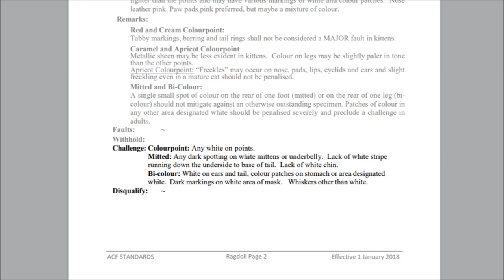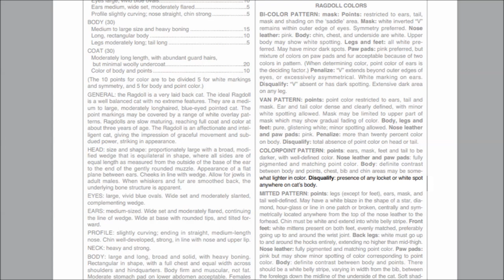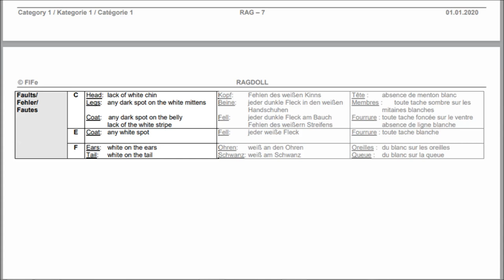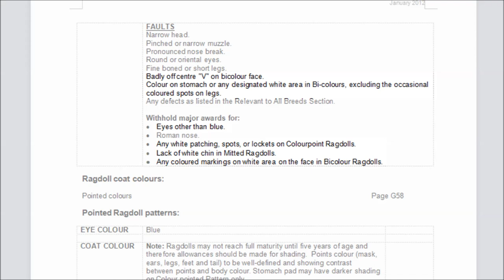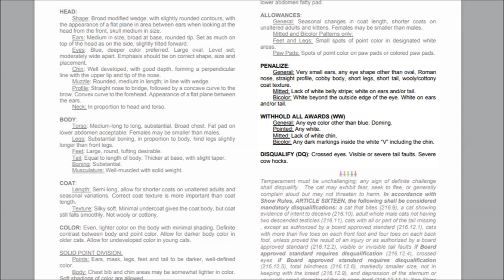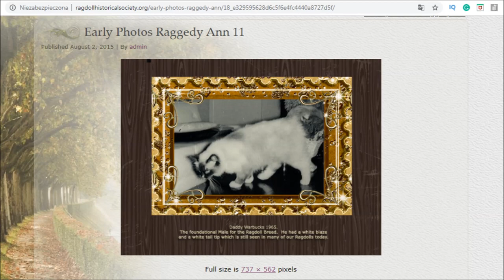Ragdoll - błędy 🚫 w umaszczeniu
Jakie błędy w umaszczeniu kotów rasy Ragdoll wymieniają standardy i z czego te błędy wynikają? Zapraszam do oglądania. :)